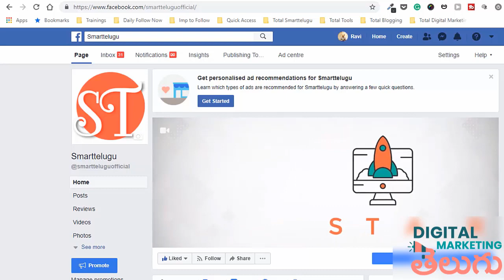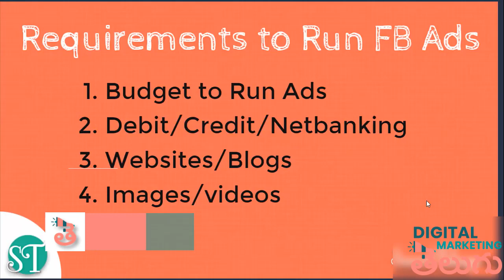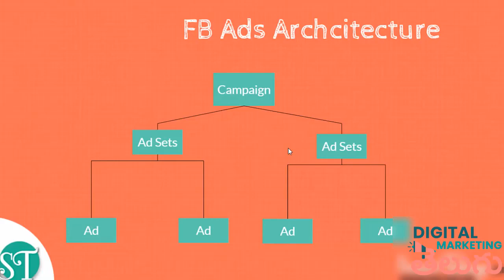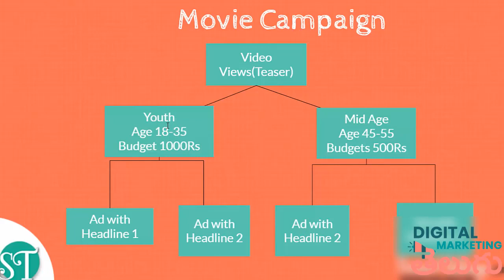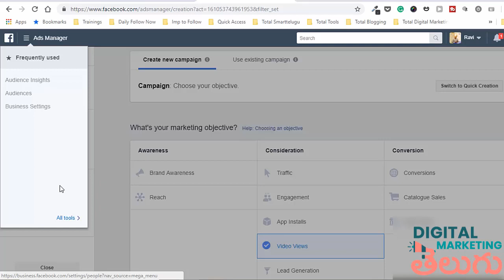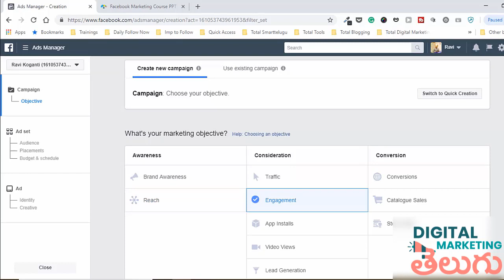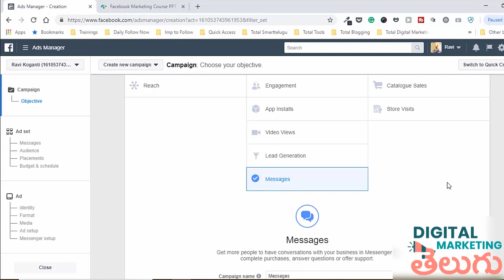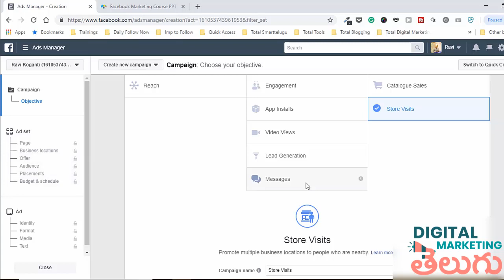Facebook Ads Introduction | How to Run Facebook Ads | Digital Marketing Course in Telugu Class 28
Learn how to create Facebook Ads for your Business in Telugu Language Videos.

Facebook Ads and Facebook Ads Account Manager is a great social media tool to create digital campaign ads for small businesses. Design social media and digital ads with facebook ads and reach a targeted audience within budgets. But, learning facebook ads is not an easy task for people. So, we created a step by step video classes on facebook ad marketing in Telugu.